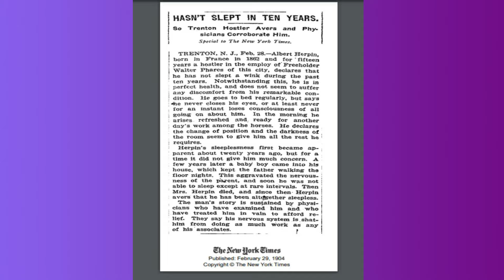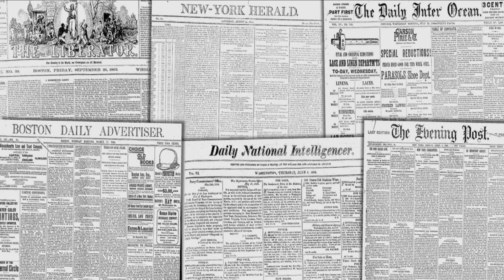ವೈದ್ಯ ವಿಜ್ಞಾನಕ್ಕೆ ಸವಾಲು I ಇವರುಗಳು ಬದುಕುಳಿದಿರುವುದೇ ಅಚ್ಚರಿ I Thai Ngoc I Man Who never slept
UPI ID for support :- braveendra24@okaxis